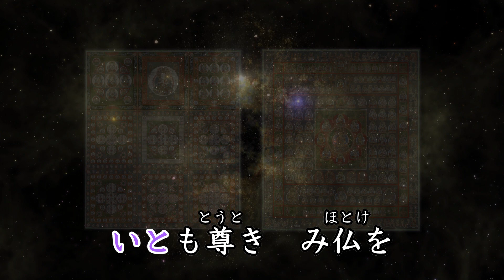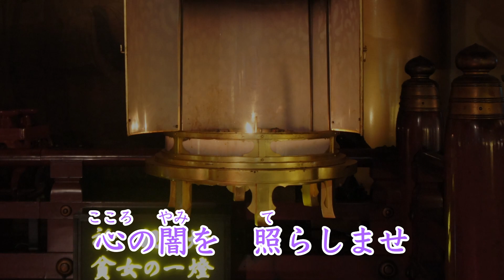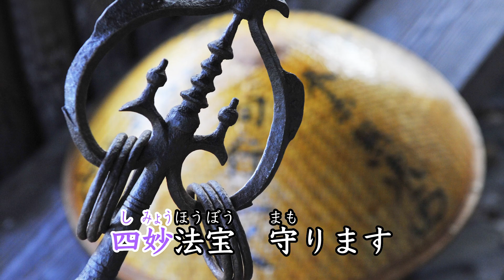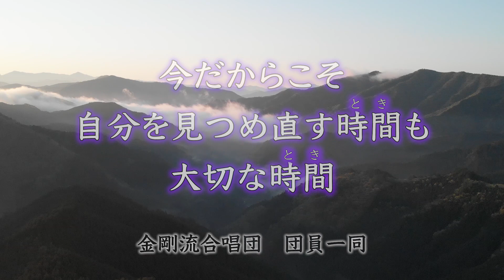高野山より心のお便り【三宝和讃】～御詠歌の調べにのせて～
皆さま方におかれましては、長く続く新型コロナウイルスの影響により不安な毎日をお過ごしの事と拝察申し上げます。
金剛流合唱団によります御詠歌を引き続きお届け致します。曲目は「三宝和讃」です。
高野山の情景と共に御詠歌をお楽しみいただき、心安らかな一時をお過ごしいただければ有難く思います。
金剛流合唱団